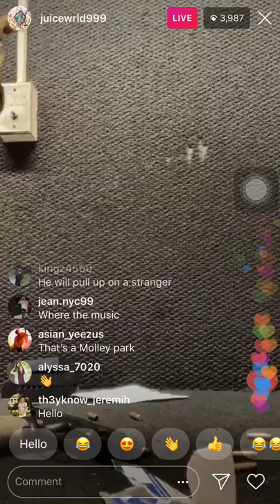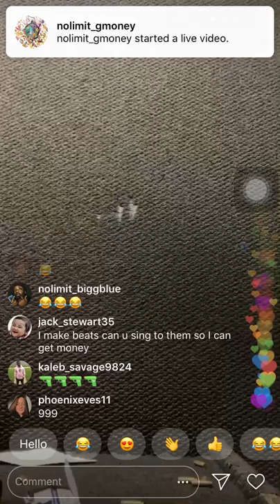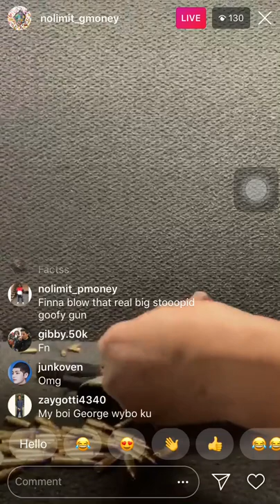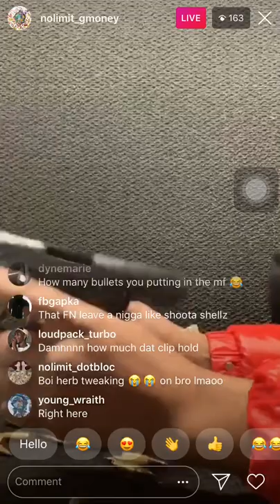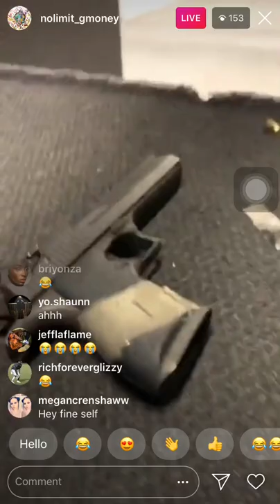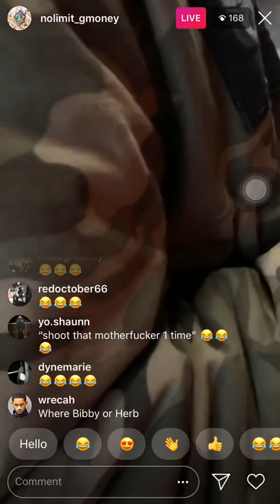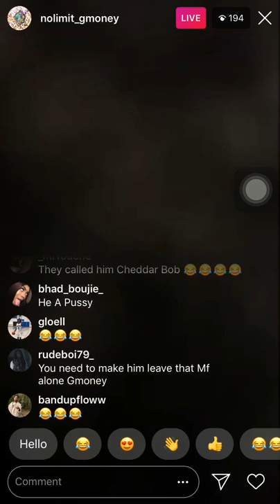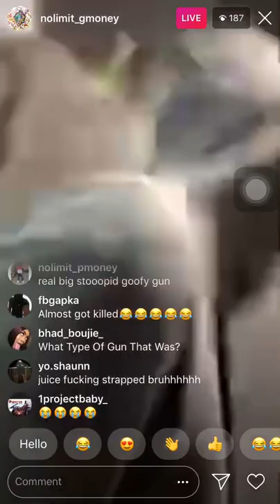JUICE WRLD at the shooting range with G Herbo and No Limit